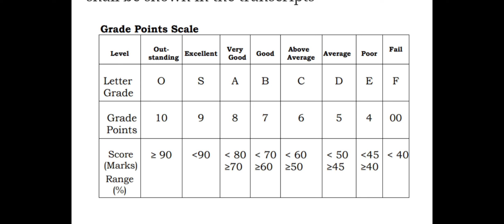MHTCET 2022 STUDENTS COLLEGE GRADING SYSTEM LATEST UPDATE